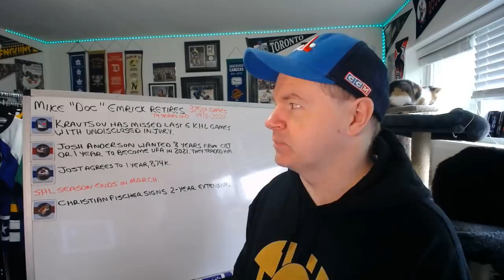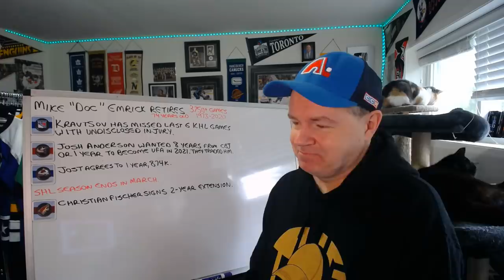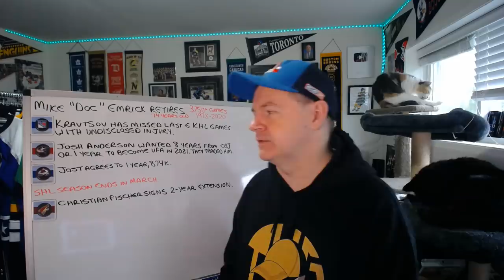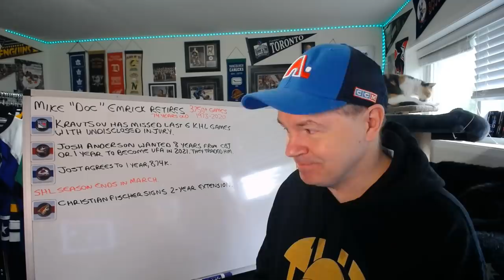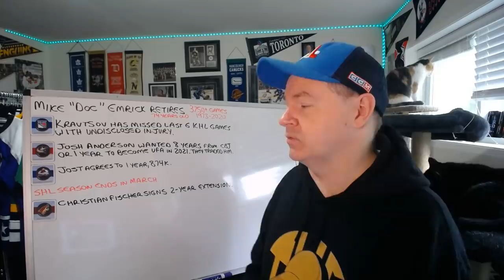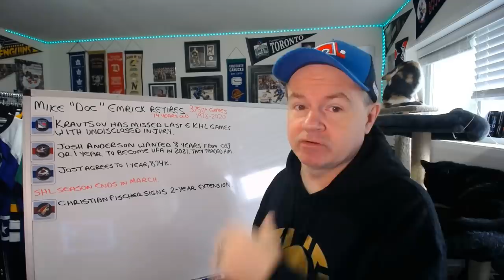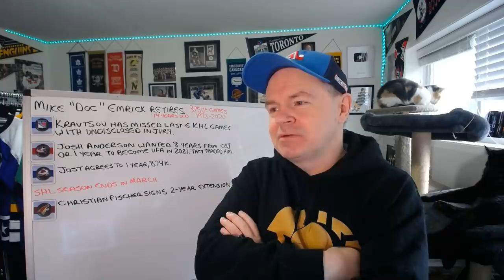Doc Emrick Retires, Fischer Signs Extension with Coyotes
Here is a news video to start your Monday, October 19th.

Abbotsford, BC
V2S 8P1

In the USA:
Shannon Skanes